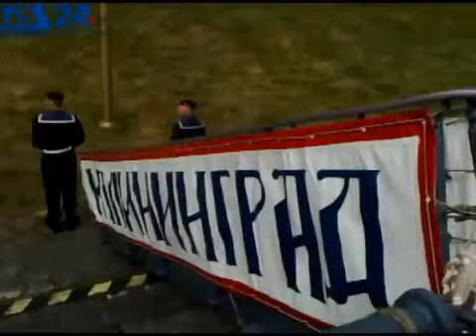БДК Калининград - визит